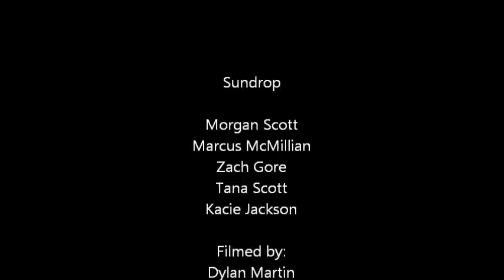$Mo-Money$ $Mac-Million$ Sundrop Commercial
Sundrop Commercial